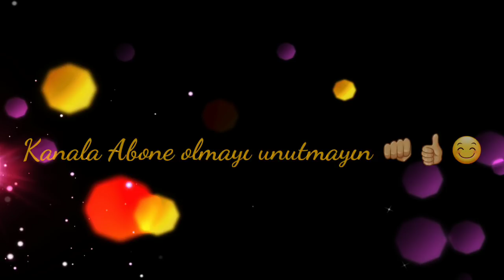Araba kaçırma vol45 (yağmurda dip gaz) aragazcı 😂😂